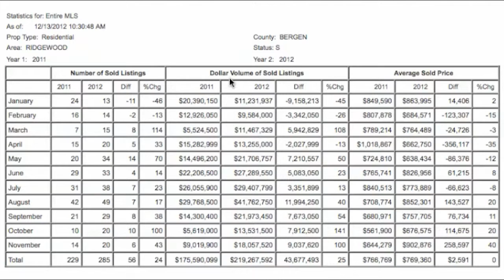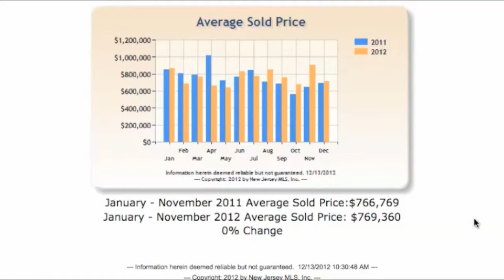Ridgewood Real Estate Rebound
Ridgewood sales volume is up dramatically in 2012. In this video Michael Shetler takes a look at the trends.